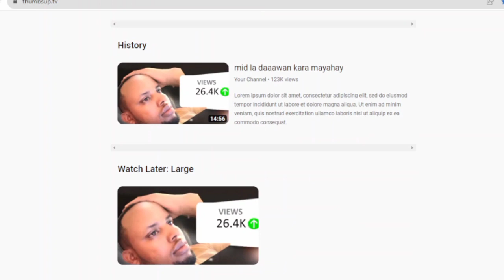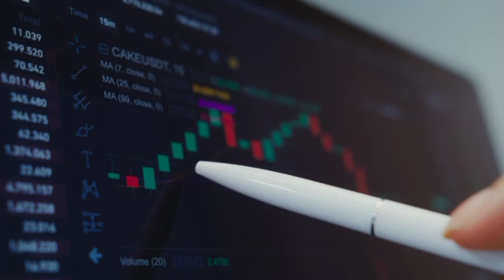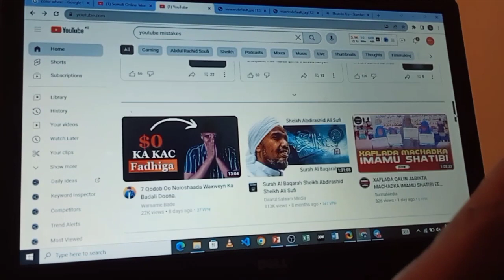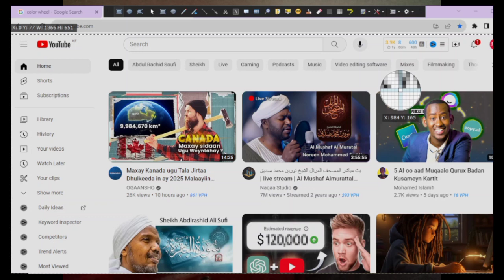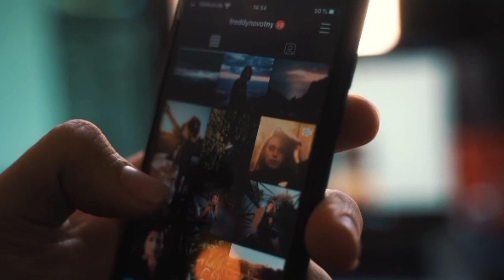QALADKAAN ka JOOJI channel kaaga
Qaladkan hadadka joojin channelkaaga waxad kusii socotaa god aan laga soo qaban karin
anigana waxan jeclan laha wagaan youtube bilaabay in la i sheego
tai wa 3 qalad oo gadaal kuu dhigayso barashadedana waa muhiim
halkaan ayad oga bogpn karta
muqaalkaan adigaan ku diyaariyay
3 Daan qalad channelka way dhaawacda